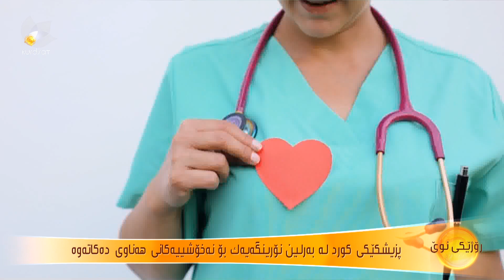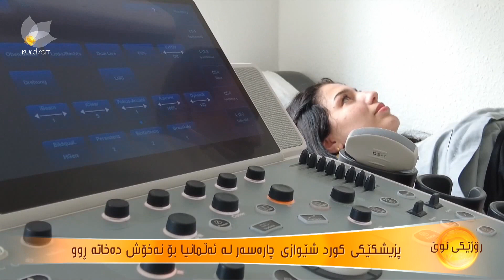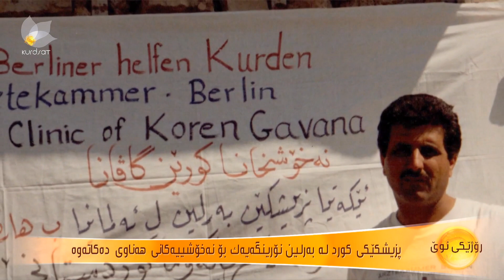پزیشكێكی كورد باس لە سیستمی تەندروستی ئەڵمانیا دەكات